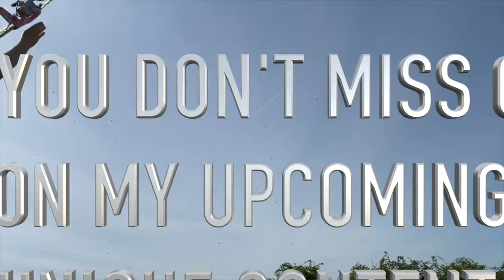Lego pneumatic halftrack.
So a while ago I made a lego tank. More recently I made made a pneumatic engine (LPE). Naturally the next step was to combine the two. The problem with this being I would have to create a very complicated mechanism to control how much power goes to each track in order for it to turn. To be honest, I couldn't be bothered to work that out so I just stole the front wheels from my lego car and attached them to the front. And there you have it ladies and gentlemen, a half-track!

If you want more information about the engine, it has its own video where I go into more depth. Check the end screen for it.

If you have seen the video already you will know it runs pretty smoothly both on concrete/paving slabs, and grass, although it does struggle for grip on any smoother indoor-type surfaces.